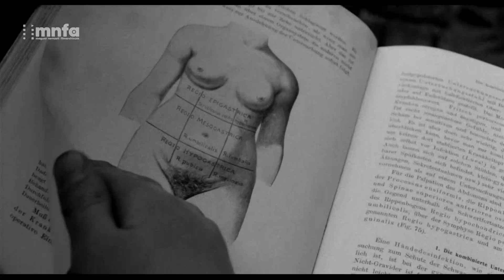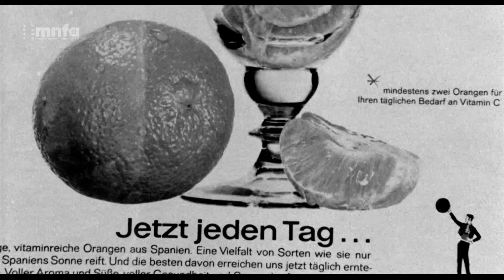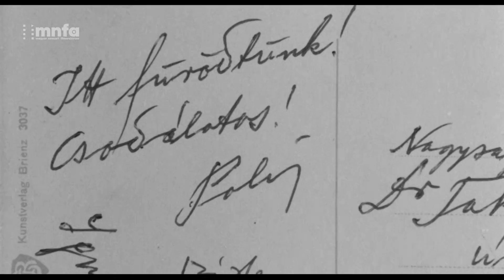Apa (Szabó István, 1966, részlet)